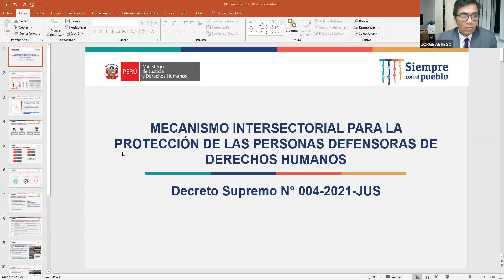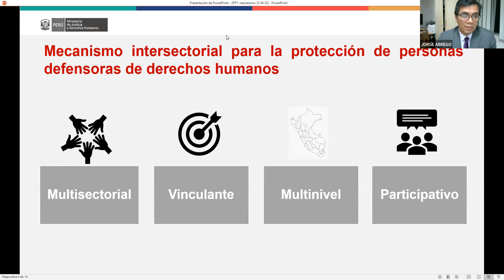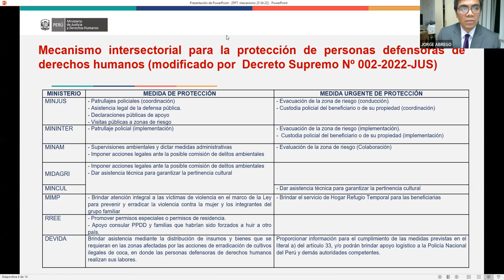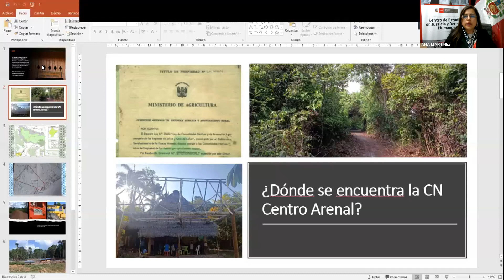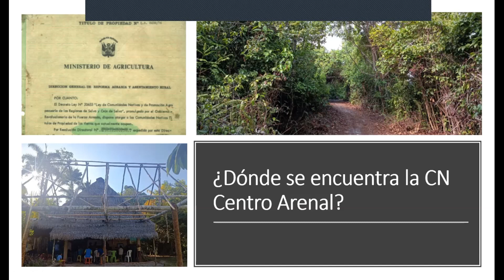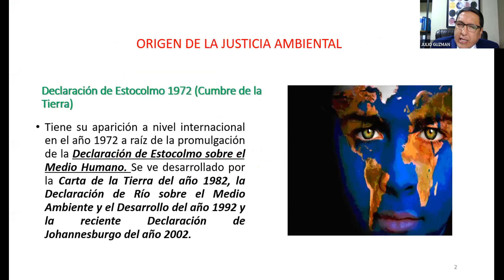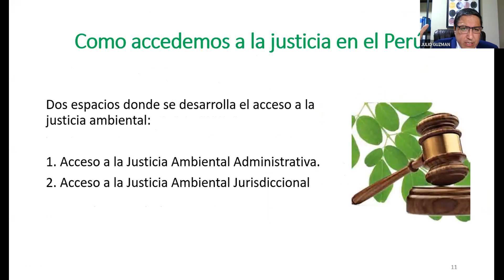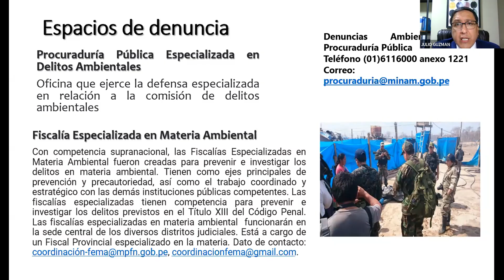MartesDeJusticiaYDerechos | Defensores indígenas: problemática y acceso a la justicia ambiental